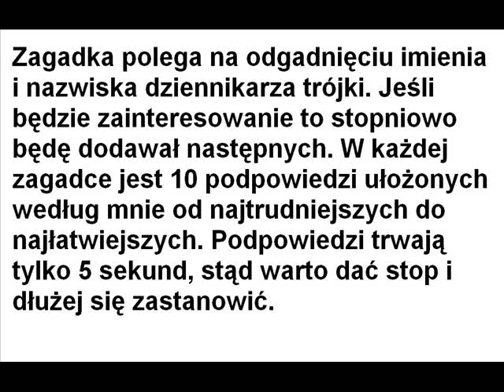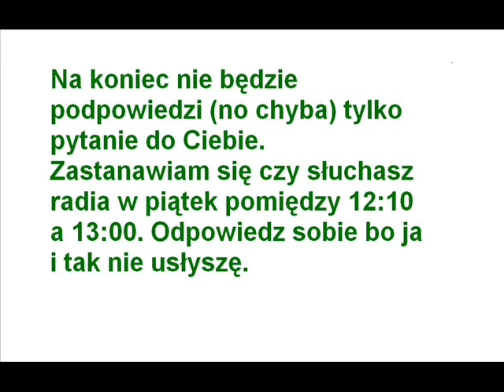Zgadnij jaki to dziennikarz radiowej trójki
Według własnego uznania wybrałem 14 postaci związanych z trójką. Do odgadnięcia są następujące osoby: Artur Andrus, Piotr Baron, Tomasz Beksiński, Jan Chojnacki, Grzegorz Miecugow, Piotr Kaczkowski, Wiktor Legowicz, Wojciech Mann, Marek Niedźwiedzki, Michał Olszański, Romek Rogowiecki, Kuba Strzyczkowski, Marek Wiernik, Marcin Zembaty. powodzenia.